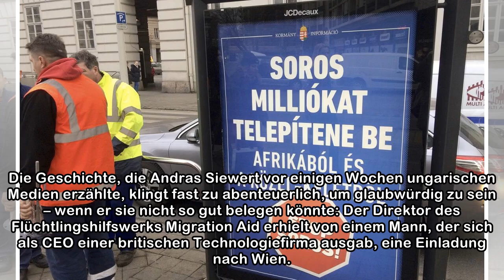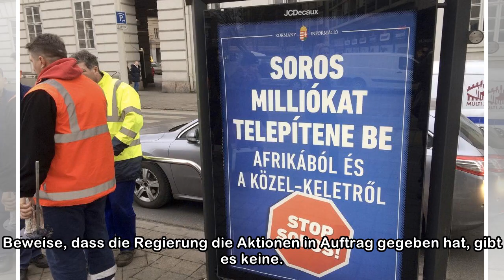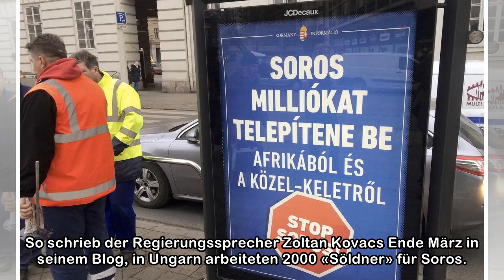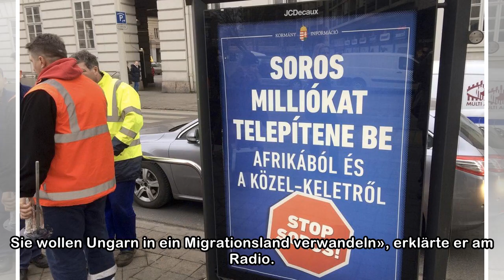Mit Spionen gegen Ungarns Zivilgesellschaft | NZZ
Die Geschichte, die Andras Siewert vor einigen Wochen ungarischen Medien erzählte, klingt fast zu abenteuerlich, um glaubwürdig zu sein – wenn er sie nicht so gut belegen könnte: Der Direktor des Flüc...